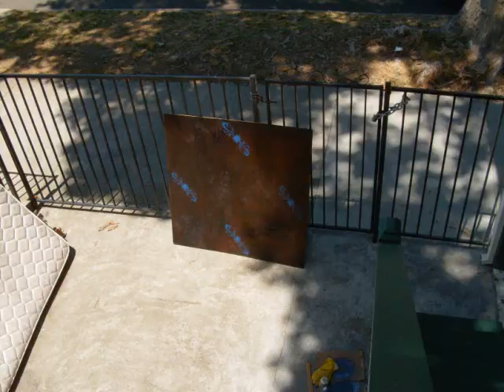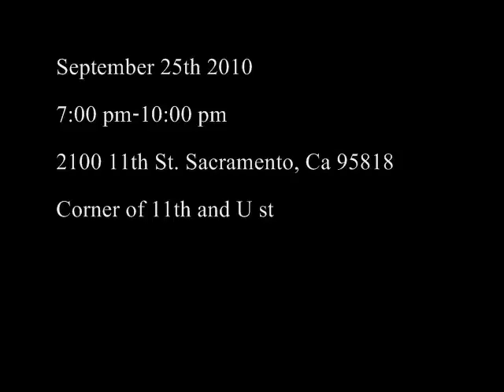Art Video 0001